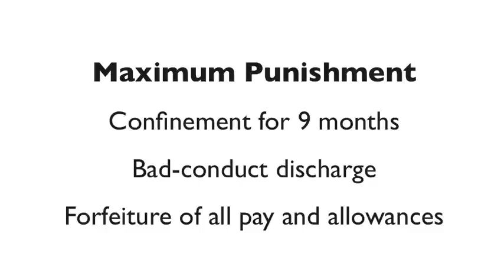Article 91 UCMJ Disrespect to Warrant Officer Military Lawyers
Article 91 Disrespect to Warrant Officer Military Lawyers. Attorney Michael Waddington, talks about Article 91, Disrespect to Warrant Officer, and its punishment in a military court martial.